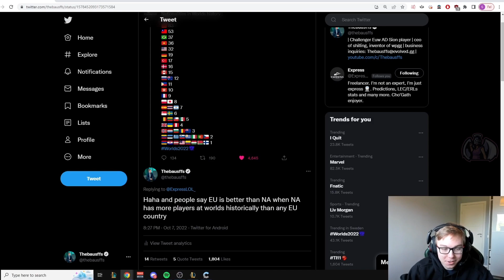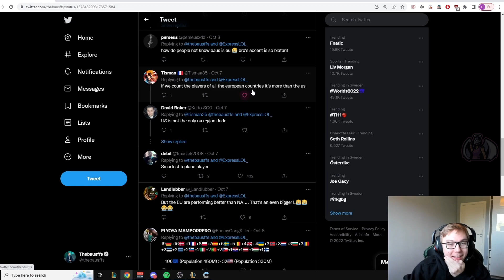TheBausFFS Reacts To His NA - EU Statement